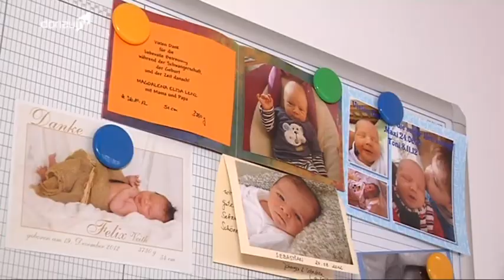Hoffnung -- Kann Finanzspritze die Geburtenstation in Zwiesel retten?